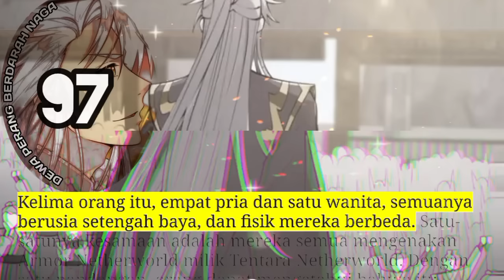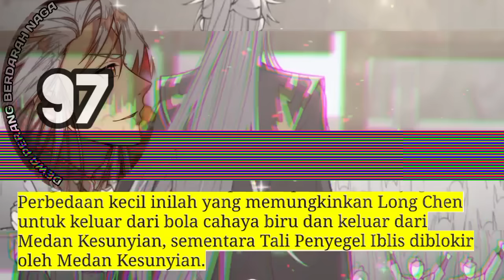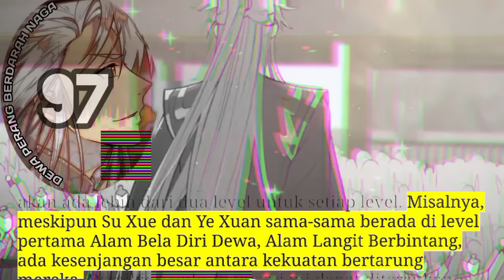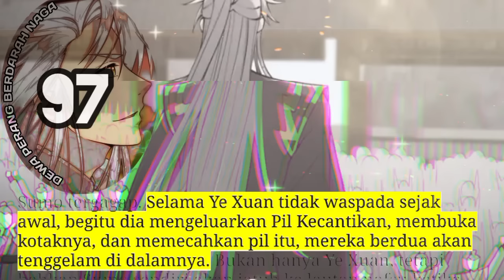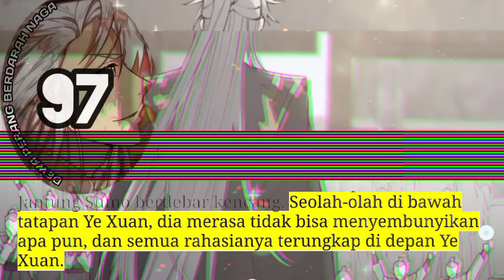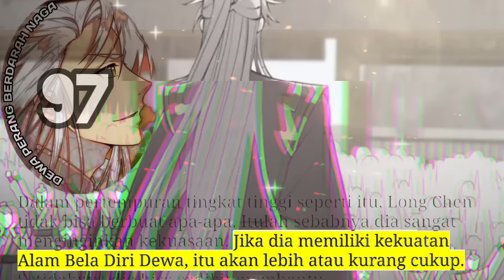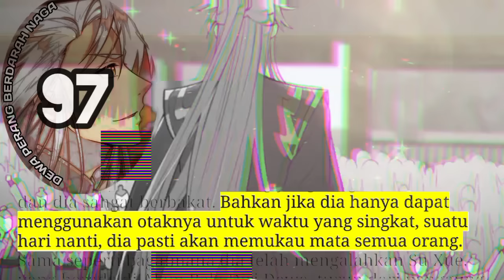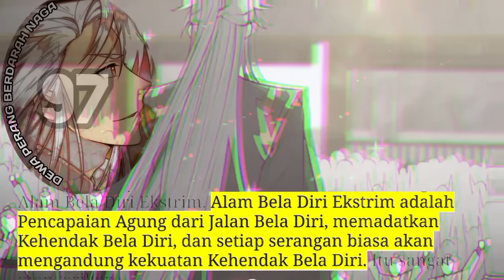Dewa Perang Berdarah Naga season 97